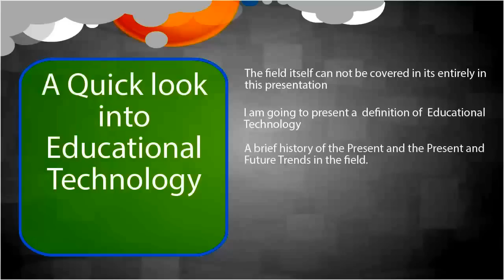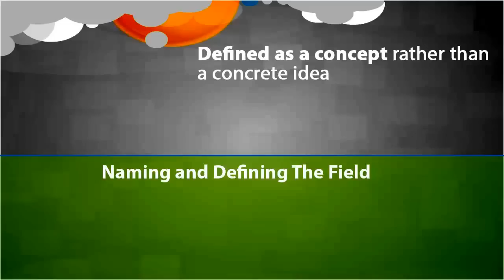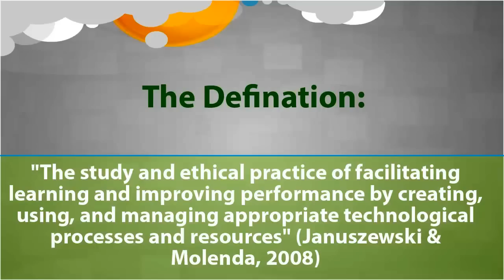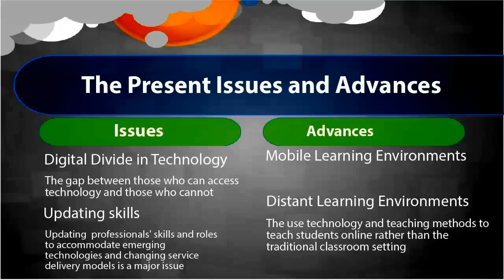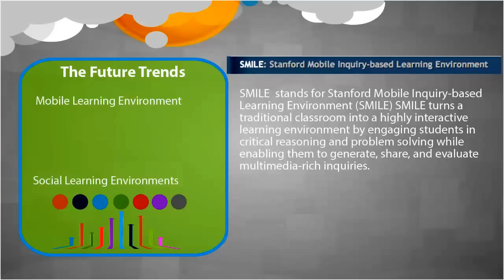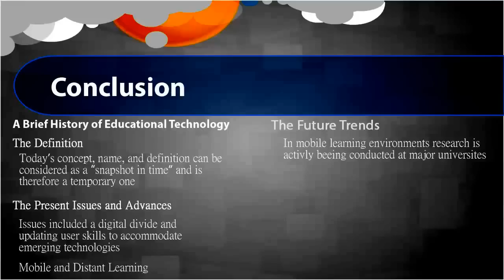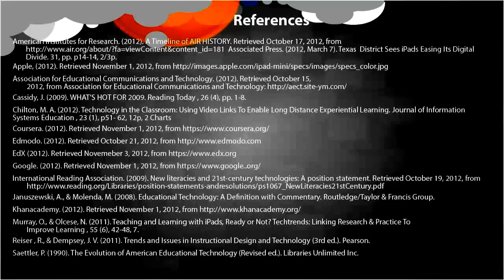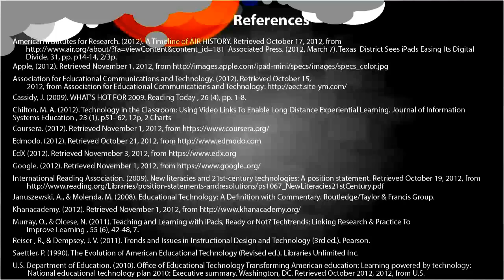The Past, Present, and Future Trends of Instructional Design Technology (IDT)